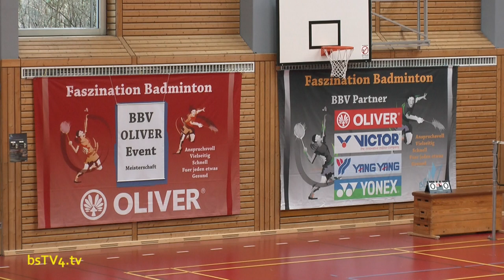Trailer - Bayerische Einzelmeisterschaft U11-U19 2015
Bayerische Einzelmeisterschaft U11-U19 2015
TSV Lauf – Abteilung Badminton 21./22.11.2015
Bitterbachhalle, Daschstr. 1, 91207 Lauf a. d. Pegnitz